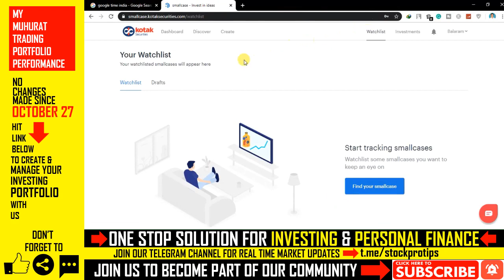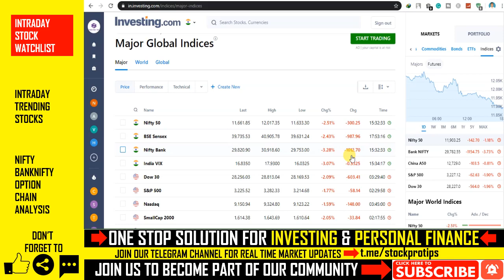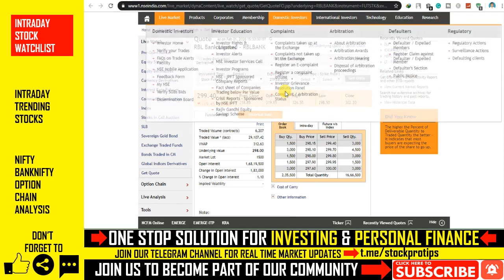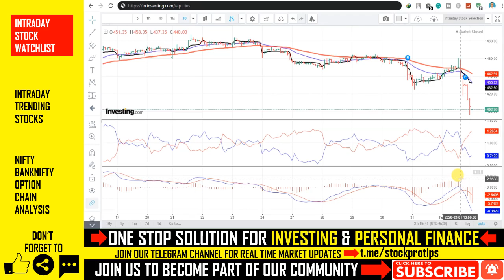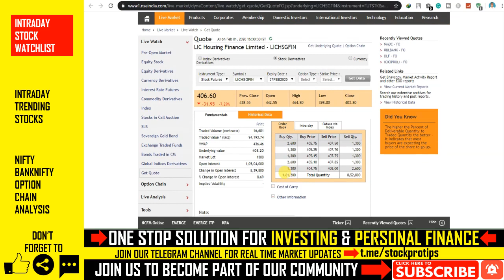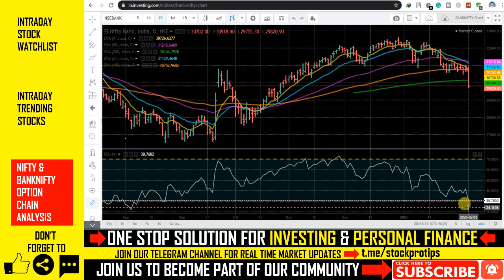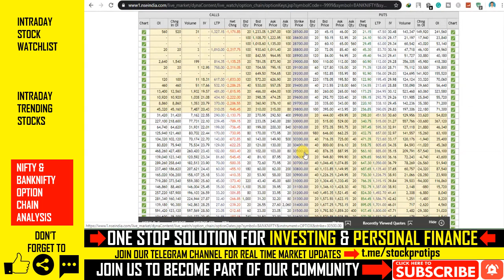#337 Breaking News | Share Market News | Intraday Trading Tips | 2020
In this video, we will discuss share market news, stocks in the news(trending stocks), intraday trading tips, intraday stocks watchlist, NIFTY & BANKNIFTY option chain analysis for next trading day in JANUARY 2020. Don't miss out.

Topics Covered In This Video:
1. Share Market News
2. Share News
3. Share Market Tips
4. Share Market News In Hindi
5. Stock Market News
6. Stock Market News India
7. Stock News India
8. AU Small Finance Bank share, Ujjivan Small Finance Bank share
9. Asian Paints share, Larsen & Toubro share
10. Reliance share, Reliance share news, Reliance share price
13. JSW STEEL share, jsw steel share news
14. Aavas Financiers Share, Aavas Financiers share news
15. Bandhan Bank share
16. ICICI Bank share news, ICICI Bank share
17. Bajaj Finance News, Info Edge share, Naukri share
18. Yes Bank Share, Yes Bank News
19. IndusInd Bank share, RBL Bank share
20. Tata Motors share, Tata Motors share news